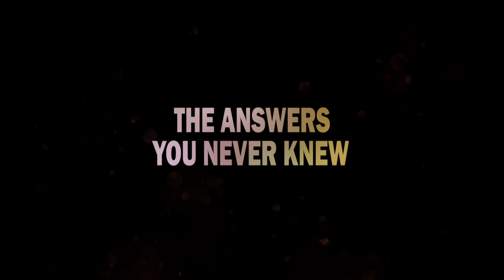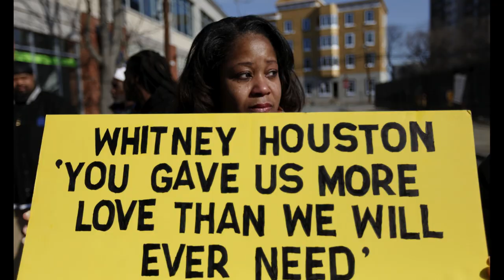WHITNEY (2018) - Official Trailer 2 [HD] - Whitney Houston Biography Documentary Movie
Watch the new biography of Whitney Houston movie trailer WHITNEY (2018) - Official Trailer 2 [HD] - Biography Documentary Movie in theaters July 6 2018
- Documentary, Biography, Music  -

An in-depth look at the life and music of Whitney Houston.